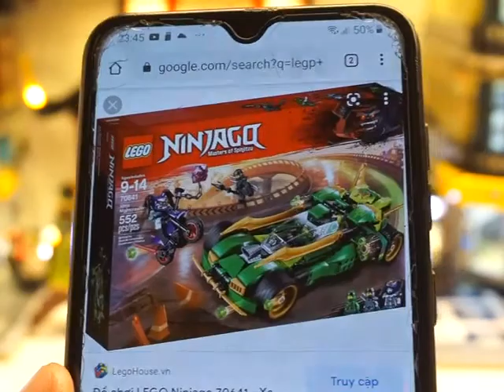LEGO Ninjago⛩|🔥🏝Lắp Ráp và Review LEGO 70641 | Ninja Nightcrawler🇻🇳